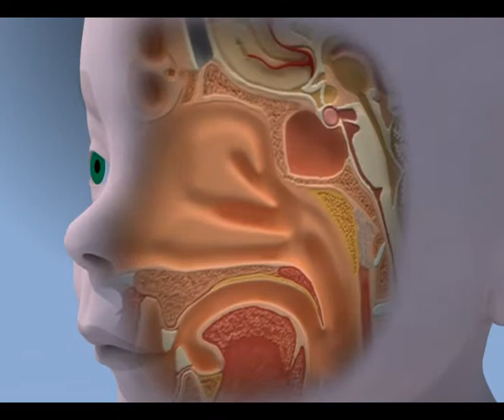ANIM BEBELUS ASFIXIAT